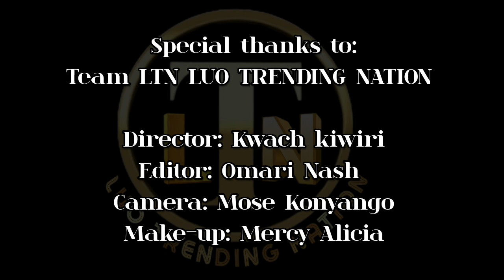KAPANGO SERIES [Rehearsals ] THE PICTURES PRODUCTION